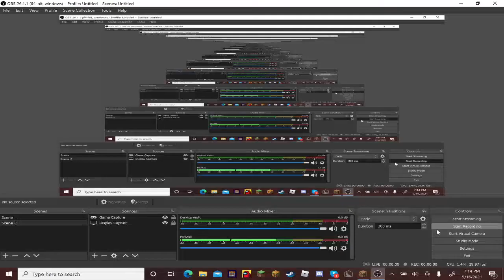What happens when I play minecraft with my friend